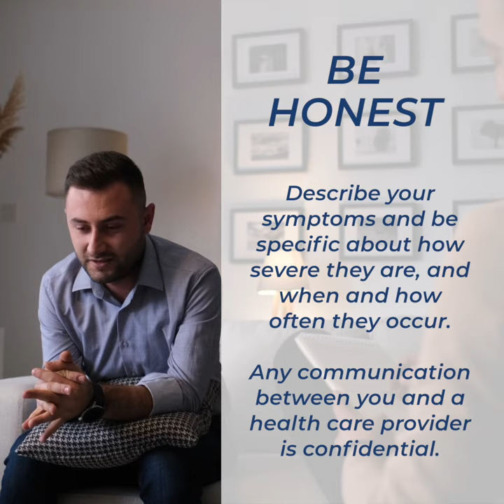Taking Control of Your Mental Health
There are many ways to take control of your mental health but it is best to start with visiting your doctor or attending therapy.